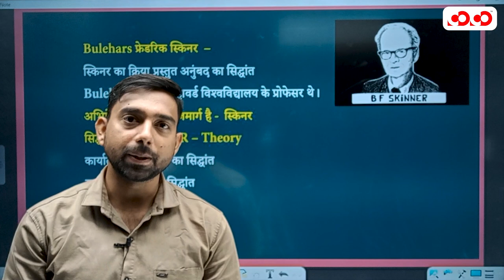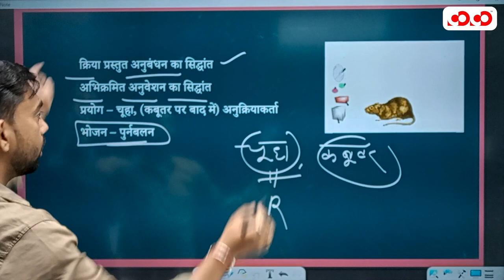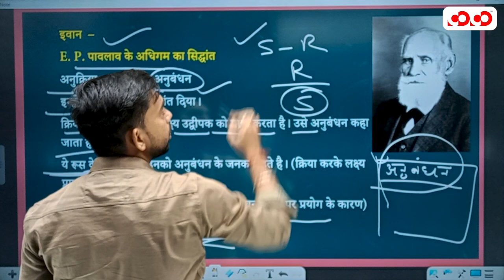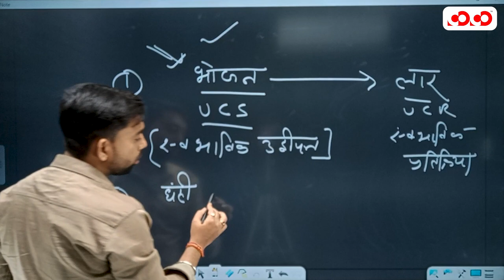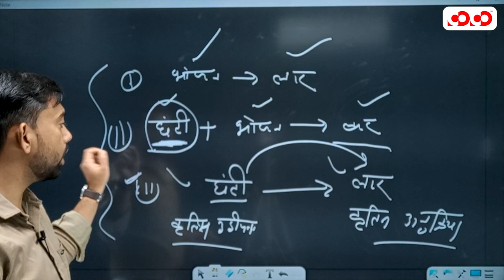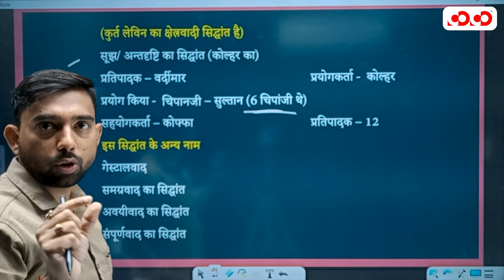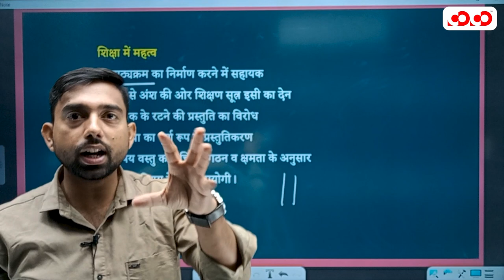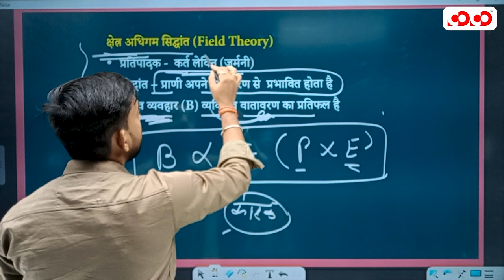शिक्षक भर्ती I Shikshak Bharti I CG Teacher Vacancy I CG Vyapam Bharti I छत्तीसगढ़ शिक्षक भर्ती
Lecture - 2 | अधिगम एवं इसके सिद्धांत | Part - 2 | CDP Topic - 1 | Competition Community

Our Other YouTube Channel:
COCO UPSC: